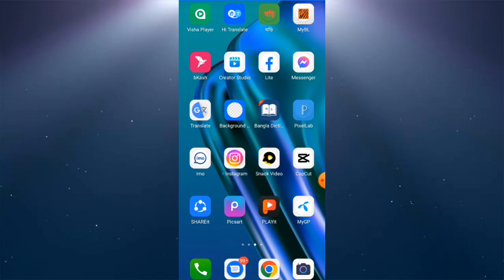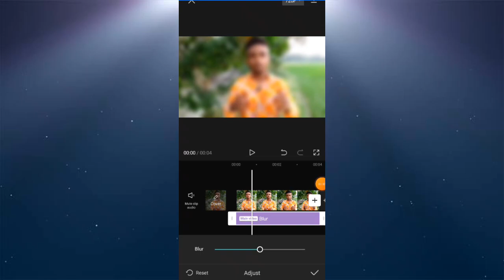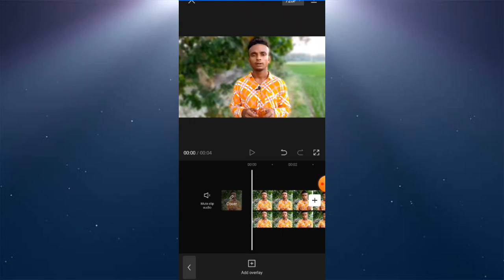How To Blur Video Background in capcut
capcut blur background
how to blur video in capcut
video background blur in capcut
capcut tutorial
how to blur video background
blur effect capcut,capcut blur
how to blur background in capcut
capcut edit
capcut blur transition
how to blur background
capcut edits

   (IAm Active Anytime Any Social Media)

SHEIKH MOSHARAF
From - Fulbaria, Mymensingh (Bangladesh)